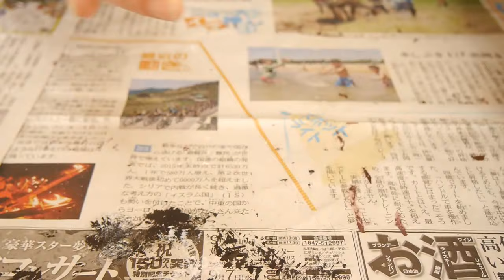【DIY】スタイロフォームでレンガ風に！【キッチンリメイク】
100均でも売ってるスチロールレンガを「スタイロフォーム」を使って自作してみました。さらにコスパ良く自由な大きさでつくれます(^^)/

SPECIAL THANKS
【フリーBGM DOVA-SYNDROME 】